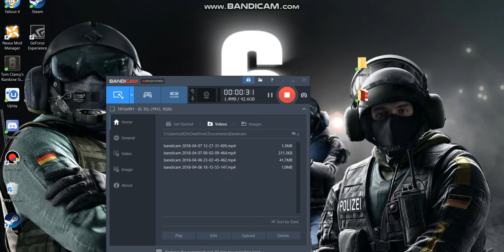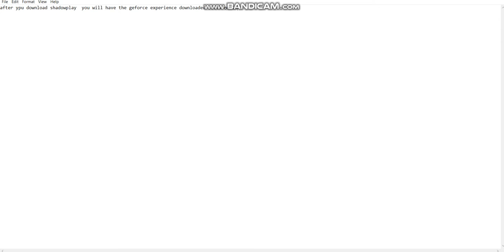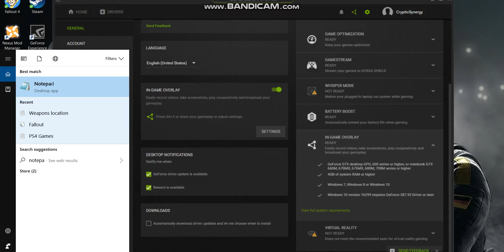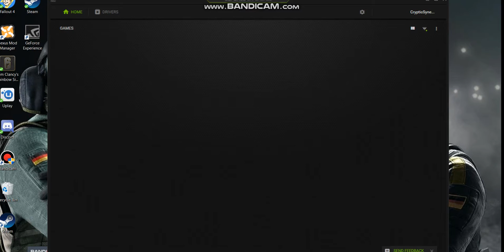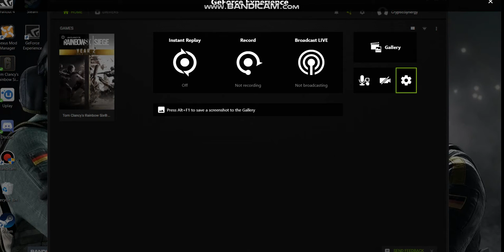How to record with shadow play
use shadow play its way better then shitty bandicam